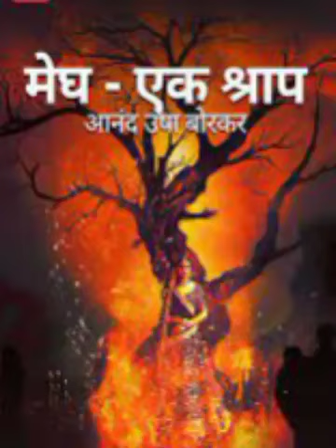Megh ek shraap episode 103 | रुद्र पर शक (मेघ एक श्राप भाग 103) in @HORRORLIVE. season 1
other channel